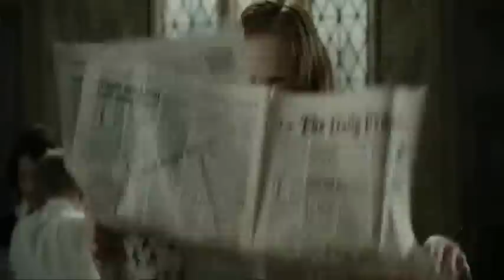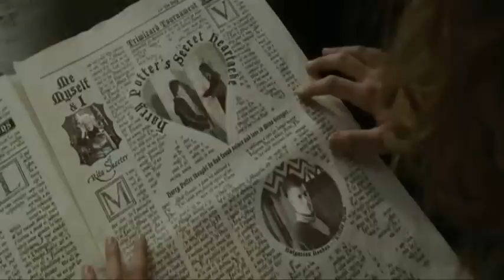Potter Albert és a Don Serege 26. rész (By:. Peti)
Zene:- Running Wild - Desert Rose
- Sum 41 - Noots